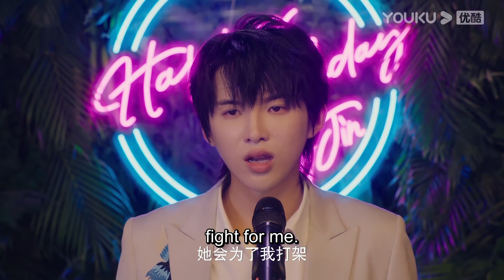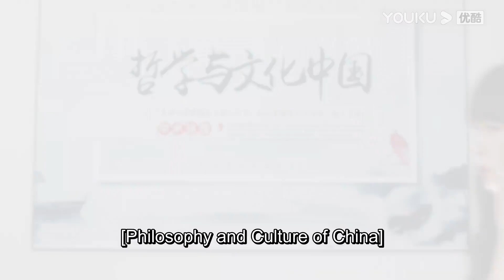My cute idol asks me to be his girlfriend in public | Assistant of Superstar | YOUKU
[Assistant of Superstar 天王助理] The story revolves around an uncultured handsome and popular superstar with Virgo tendencies and obsessive-compulsive disorder, and his intelligent assistant with crowd phobia and acute ability to clean up his mess.

★Starring: Sun Zeyuan / Lu Yangyang / Chen Peng Wanli / Wang Luqing / Xu Heni / Han Dan / Kong Xiaoming / Zhang Tong / Yao Junzhe / Xiao Ai / Xie Xingyang / Xiao Yuliang
★24 Episodes